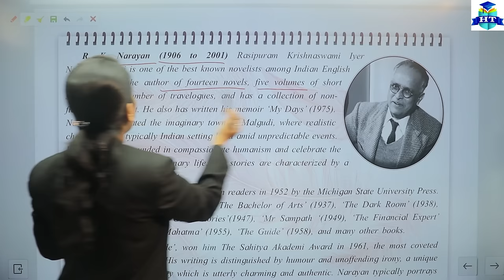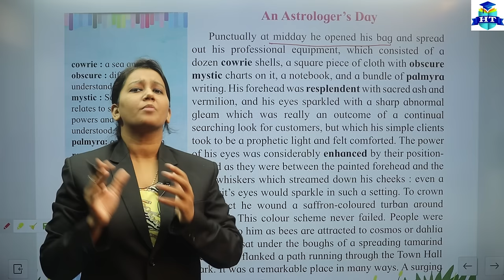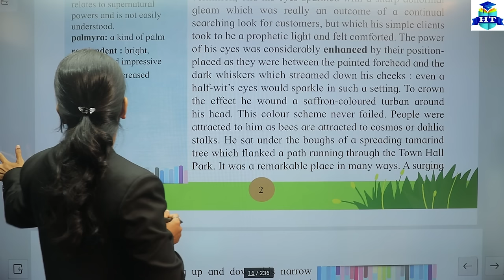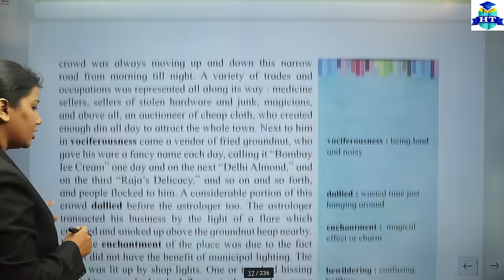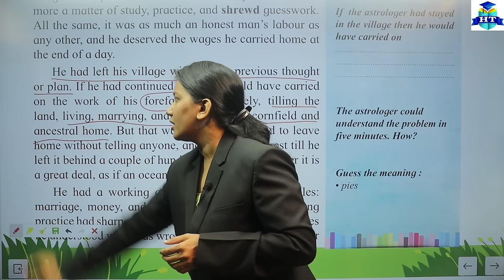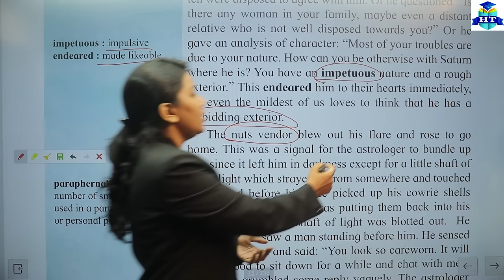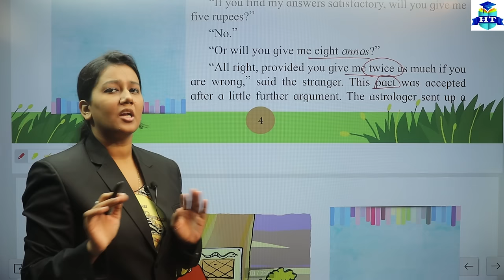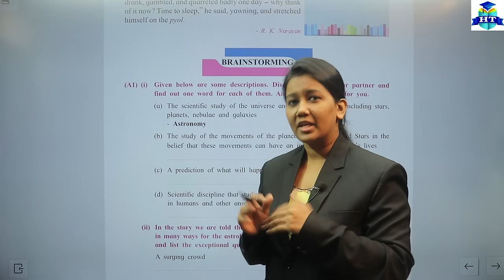English | 1.1 An Astrologer Day | Lecture 1 | Class 12th | Brainstorming | Full Explanation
English | 1.1 An Astrologer Day | Lecture 1 | Class 12th | Brainstorming | By Nazneen Shaikh Miss | Full Explanation With Exercise | Section One |

| Thanks |